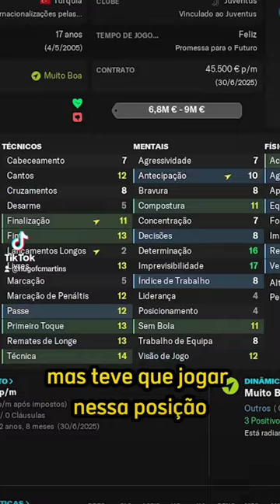Início da época 🇮🇹 | Juventus Rebuild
A época começou logo com um grande jogo frente ao Inter. Isto foi o que aconteceu